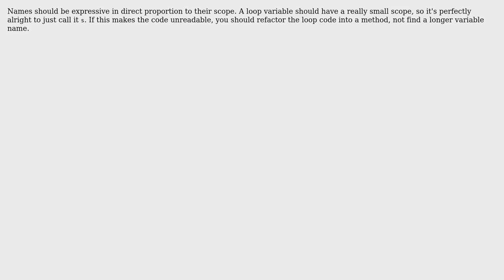Software Engineering: How to name variables without plural in a for-each loop?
With thanks & praise to God, and with thanks to the many people who have made this project possible! | Content (except music & images) licensed under CC BY-SA | Music | Images & others | With thanks to user Pureferret user Kilian Foth and the Stack Exchange Network Trademarks are property of their respective owners. You are responsible for your own actions.